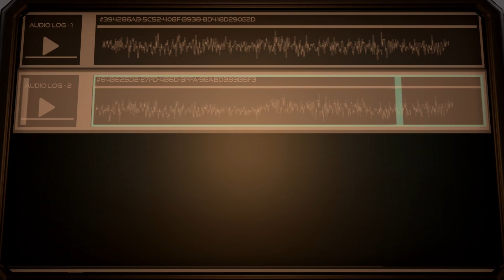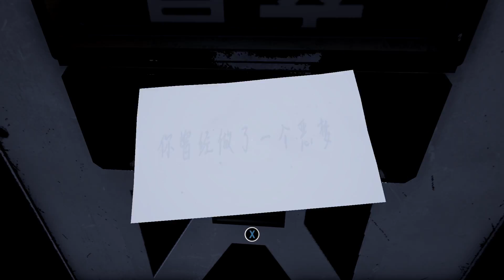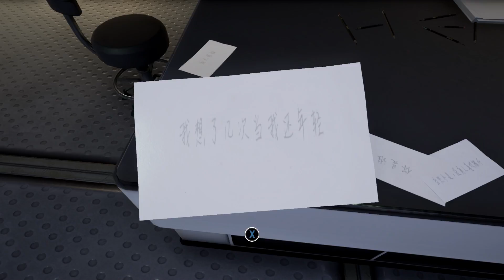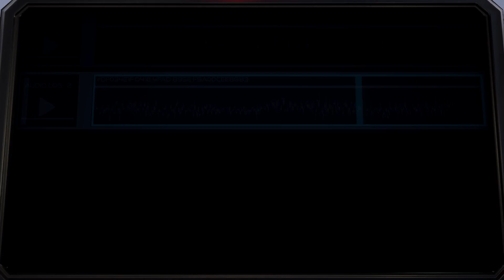The Turning Test - Episode #5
This is Gameplay of completing The Turning Test to 100%